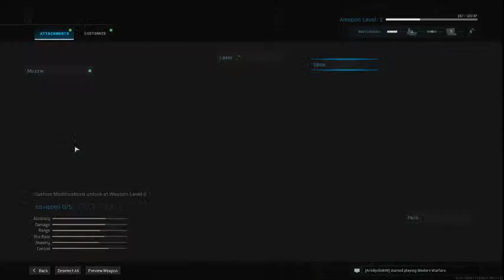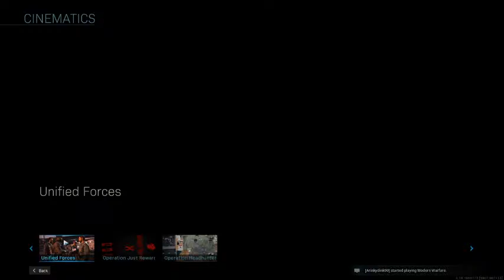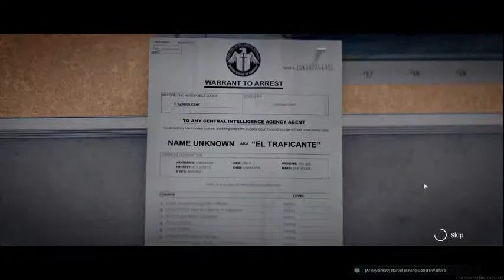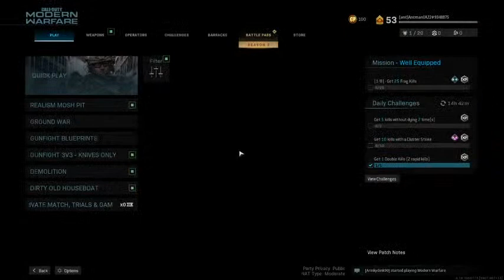AntMania22 Live Stream